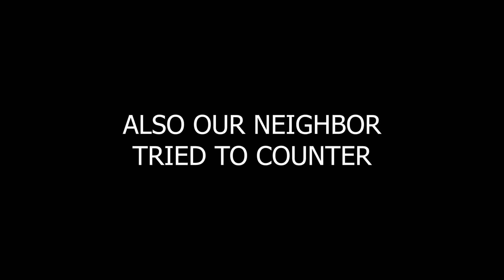Start to make some Progress Part 2 Last Island of Survival | last Day Rules survival Gameplay